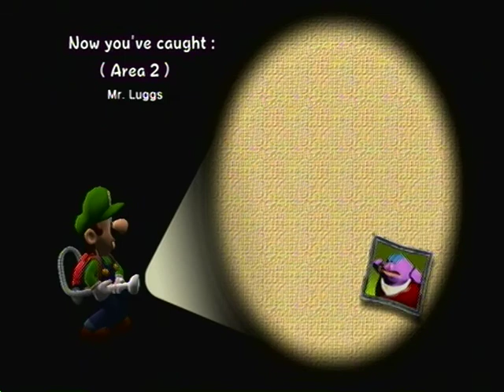Chapter 2 Boss: Bogmire | Luigi's Mansion 100% Walkthrough "6/15" (No Commentary)